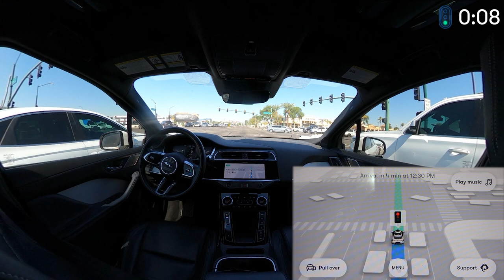Self driving car vs Costco parking lot! | JJRicks Rides With Waymo #88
Curated highlights:

00:00 Ride start
00:10 Hesitation going around a bus
01:20 Merging and stop sign
01:30 Roundabout
05:10 Rivian R1S!!! Ooooo
05:20 Right lane change
09:24 Turning into parking lot
10:03 Pedestrian parking lot shenanigans begin
10:55 Drops me in a terrible spot (This will become a running theme)